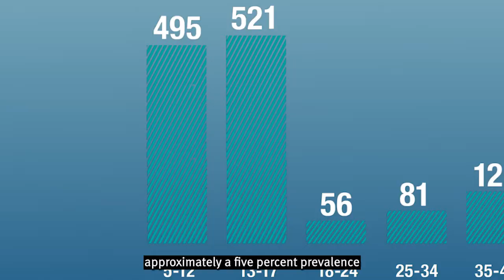Ep 22 Science in Context - COVID-19 with Prof Christl Donnelly (25-11-2021)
In this episode of "Science in Context", Dr Sabine van Elsland speaks with Prof Christl Donnelly about the latest results of the REACT study. More information on the REACT study can be found

Expert: Prof Christl Donnell, Imperial College London
Presenter and Producer: Dr Sabine van Elsland, Imperial College London